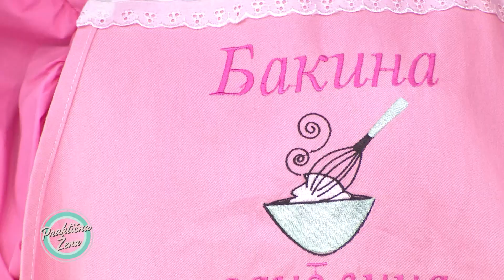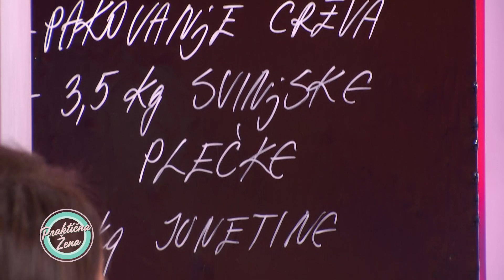Praktična žena – Domaće kobasice